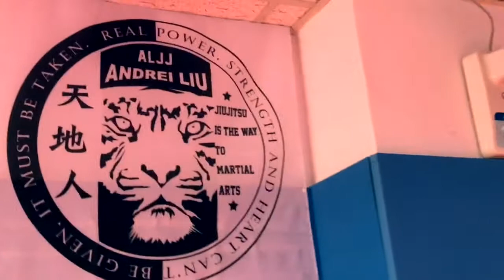2017/7/8 盆栽台灣對練課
謝謝柔術生活家居正跟Howie來跟我們一起練習